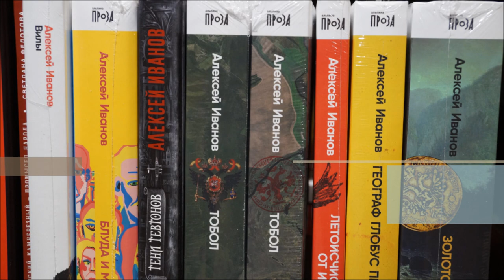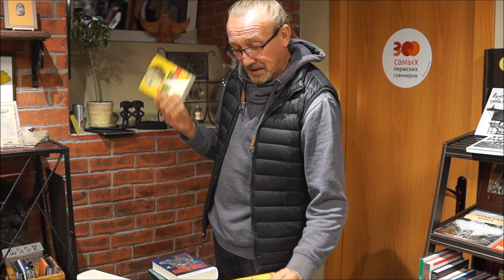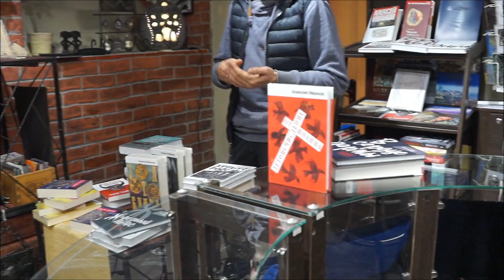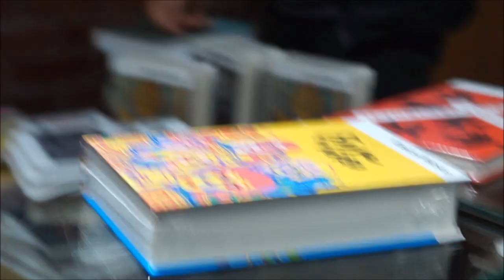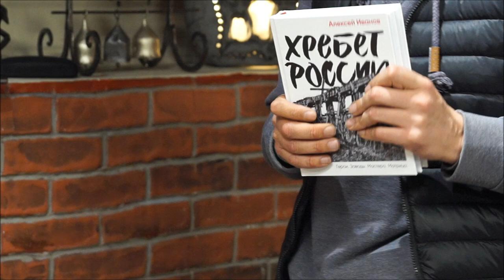Книги Алексея Иванова в шоуруме KAMWA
Презентация коллекции книг Алексея Иванова в шоуруме KAMWA. Об изданиях рассказывает Артём Бронников, член продюсерской группы Юлии Зайцевой.
Книги можно купить в Шоуруме KAMWA (Пермь, ул. Ленина, 56) или заказать онлайн через группу